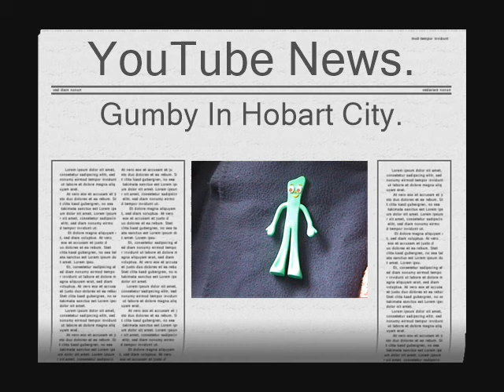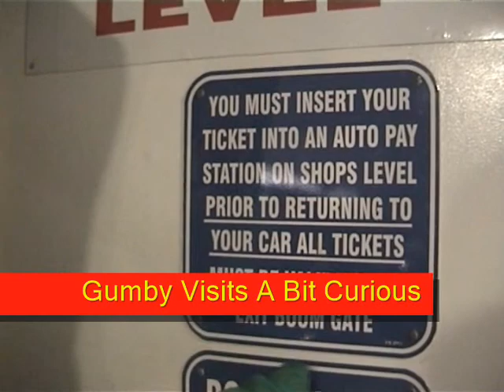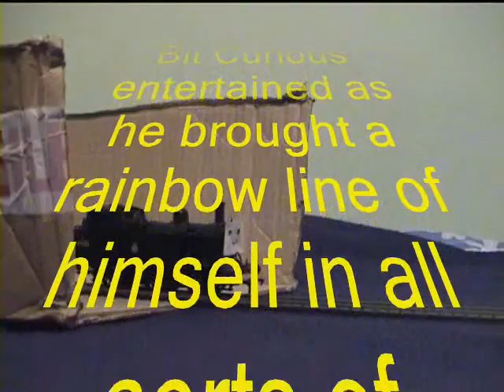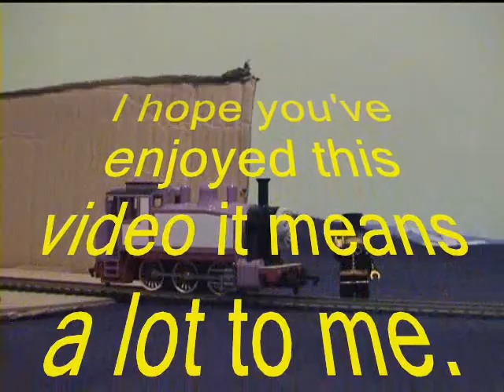Gumby In Hobart Tasmania's Very Own Modern Town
Ladies and Gentlemen Boys and Girls if you're living in Hobart City you may never guess who visited.
It's Gumby and he's making a visit to the A Bit Curious Shop buying a box of himself in a rainbow line.
I'm glad to make an idea to use a docket to buy something so lovely and memorable.